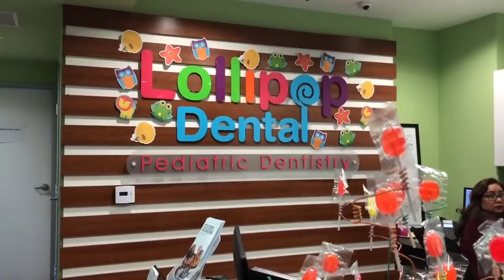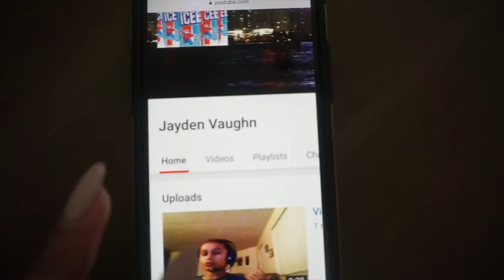AVA GOES TO THE DENTIST! (SO CUTE)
Ava starts to get pain in her teeth and we decide to take her for her six month check up to the dentist.

DID YOU GUYS NOTICE OUR NEW INTRO SONG? DO YOU GUYS LIKE IT? YES OR NO? SHOULD WE KEEP IT?
Thanks guys for watching! We love you guys!